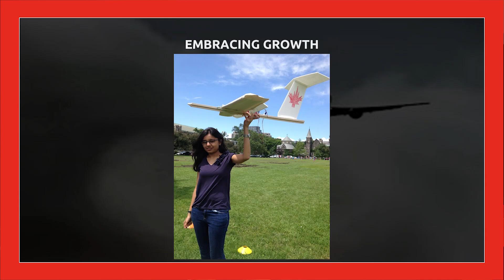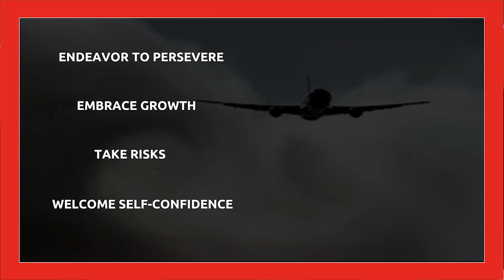Thriving Through Turbulent Times | Prerana Gambhir | TEDxSFU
Taking the opportunity to succeed in uncertainty can be a breakthrough not only for yourself but an inspiration for many to also challenge the status quo. Nobody likes adversity; challenges can be rewarding but adversity is unfair because adversity fights the dirty. Through her talk, Prerana shares the stories that have allowed her to succeed in turmoil at each phase of her life and invites viewers to take the opportunity to confront unconventionality and thrive through their turbulent times - no matter how big or small.  Prerana is a social entrepreneur, engineer and risk-taker whose primary focus has always been to take her work to the edge of her technological abilities for the public good. She immigrated to Canada as a child and has since lived in over 5 cities across the US, UK, and Canada. Prerana is currently working in big tech as a product manager while continuing to scale her own start-up which uses a decentralized drone-based system to prevent the losses inflicted by wildfires. This talk was given at a TEDx event using the TED conference format but independently organized by a local community.